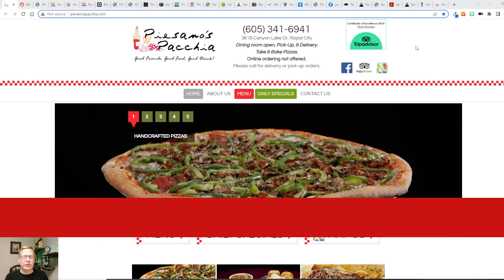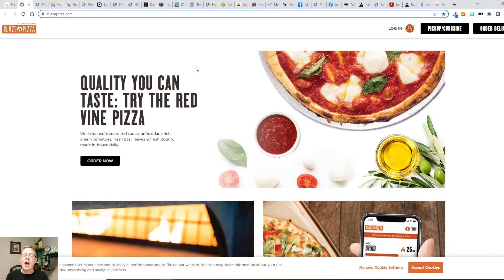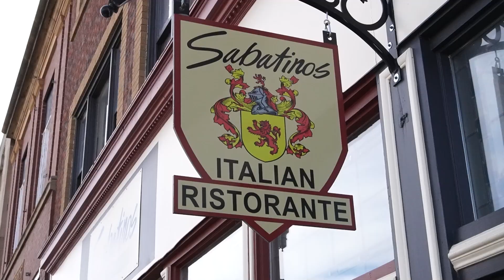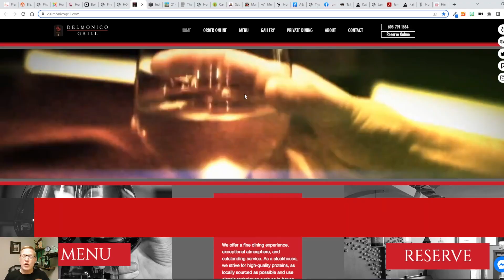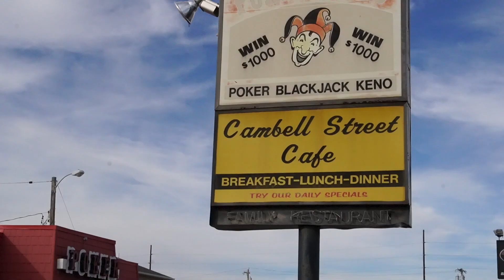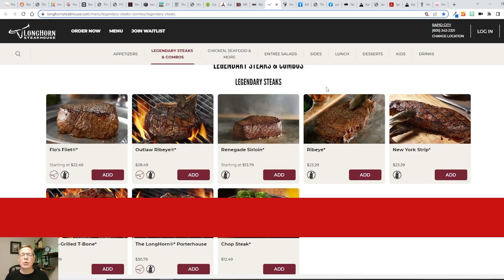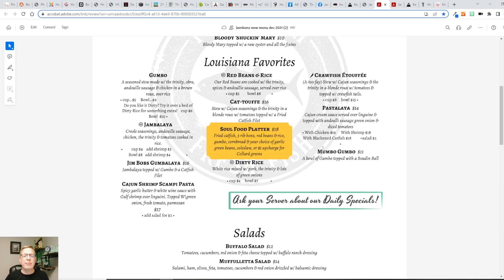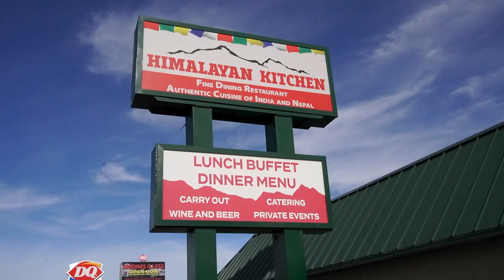Top 25 Local Favorite 🍽 Restaurants in Rapid City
I asked my local Facebook friends (yes, I have a few of those lol) what their favorite restaurants were in the Rapid City area.  And we got a list of 25!

The addresses for the top 25 (with a bonus addition from me) local favorite restaurants in Rapid City.  What are your favs?

#25: Piesanos Pacchia  3618 Canyon Lake Dr, Rapid City, SD 57702

#24: Blaze Pizza  515 Mountain View Road, Rapid City SD 57702 | 1325 Eglin Street, Rapid City SD 57701

#23: Pho Vietnam  1301 W Omaha St Suite#104, Rapid City, SD 57701

#22: Black Hills Bagels  913 Mt Rushmore Rd, Rapid City, SD 57701

#21: Colonial House Restaurant & Bar   2315 Mt Rushmore Rd, Rapid City, SD 57701

#20: Bokujo Ramen  518 Mt Rushmore Rd, Rapid City, SD 57701

#19: Firehouse Brewing Company 610 Main St, Rapid City, SD 57701

#18: Sabatino's Italian Ristorante  617 Main St #1, Rapid City, SD 57701

#17: DelMonico Grill  609 Main St, Rapid City, SD 57701

#16: Independent Ale House   625 St Joseph St, Rapid City, SD 57701

#15: El Navado   510 St Joseph St, Rapid City, SD 57701

#14: BEStro  333 Omaha St Suite 4, Rapid City, SD 57701

#13: Sumo Japanese Kitchen   214 E St Joseph St, Rapid City, SD 57701

#12: Cambell Street Café   211 N Cambell St, Rapid City, SD 57701

#11: Sabor A Mexico Restaurante  208 E North St, Rapid City, SD 57701

#10: MacKenzie River Pizza, Grill & Pub  1205 Eglin St, Rapid City, SD 57701

#9: Longhorn Steakhouse 1510 Eglin St, Rapid City, SD 57701

#8: Fuji Japanese Steakhouse & Sushi Bar   1731 Eglin St, Rapid City, SD 57701

#7: A&D Jamaican  710 N Lacrosse St #4, Rapid City, SD 57701

#5: Juniper  405 Canal St Suite 1300, Rapid City, SD 57701

#4: Tallys  Silver Spoon  530 6th St, Rapid City, SD 57701

#3: Kathmandu Bistro  727 Main St, Rapid City, SD 57701

#2: Jambonz Deux   740 Mountain View Rd, Rapid City, SD 57702

T’s BONUS: Murphy’s Pub and Grill 510 9th St, Rapid City, SD

#1: Himalayan Kitchen  1720 Mt Rushmore Rd, Rapid City, SD 57701

4447 South Canyon Road, Suite 1